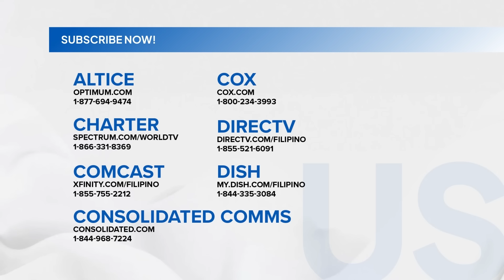Lilet Matias: Attorney-at-Law: Ang madugong sikreto ni Patricia!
Tekaaaa... Si Patricia ang pumatay kay Atty. Meredith?

Subaybayan ang LiletMatiasAttorneyatLaw sa GMA Pinoy TV! Bisitahin lang ang para sa detalye!